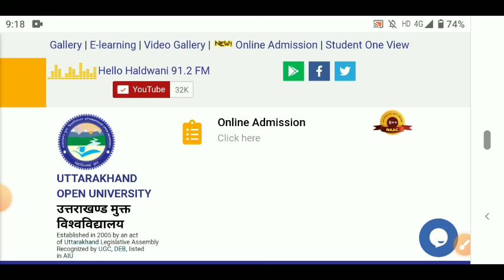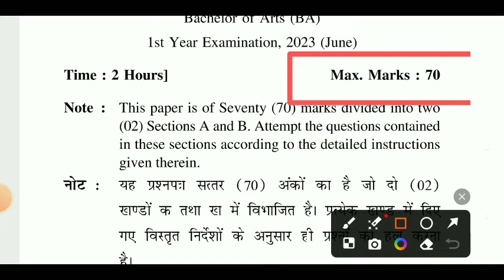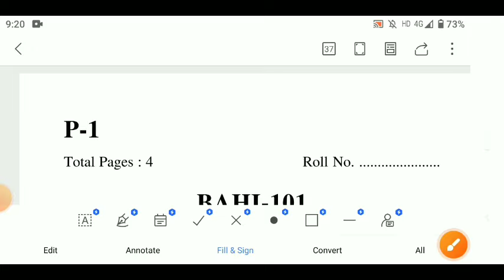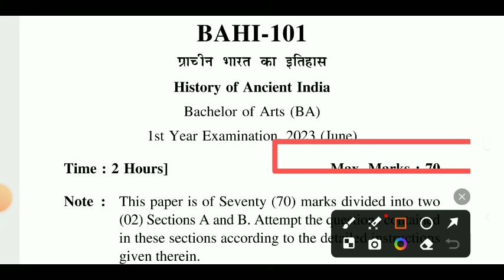Uou Exam Pattern 2024 | Exam में किस तरह के प्रश्न आएंगे और कितने नंबर चाहिए पास होने के लिए